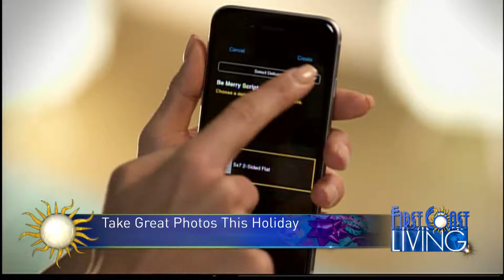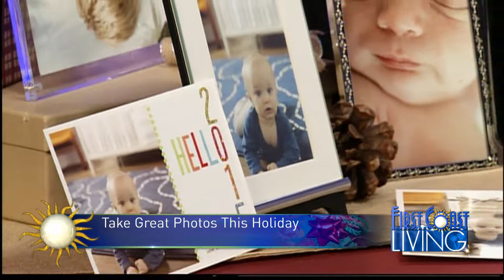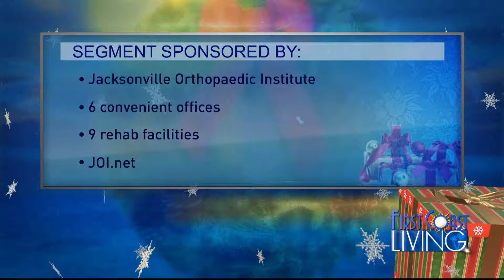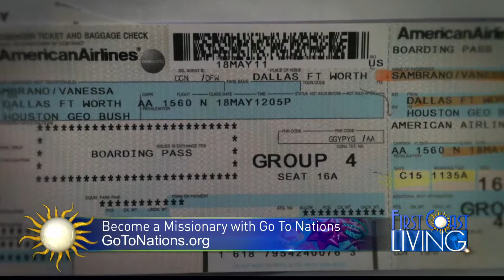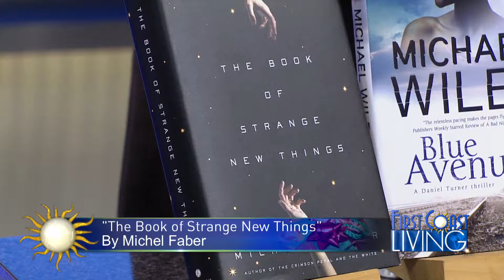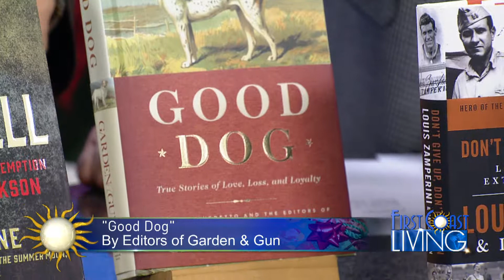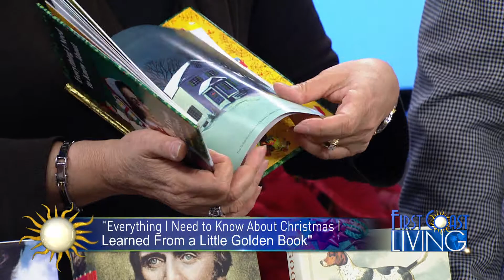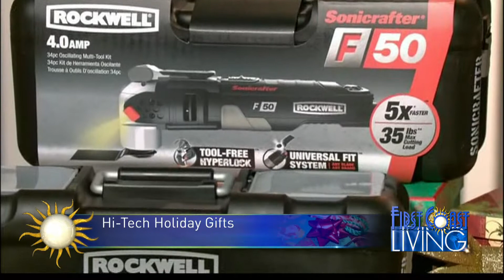Nicole Track FCL 1208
Directors Audio for First Coast Living December 8, 2014
Filling in